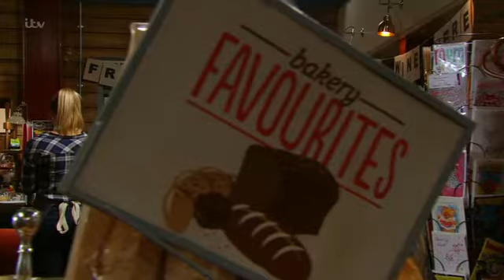Emmerdale 27th January 2016